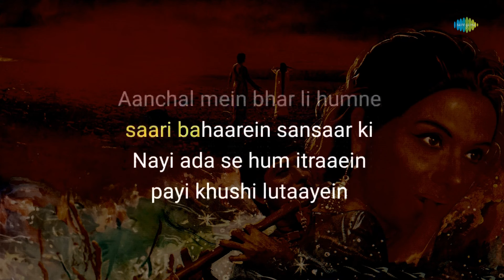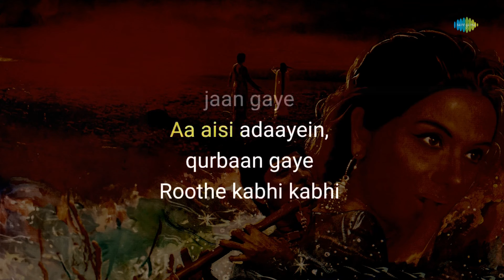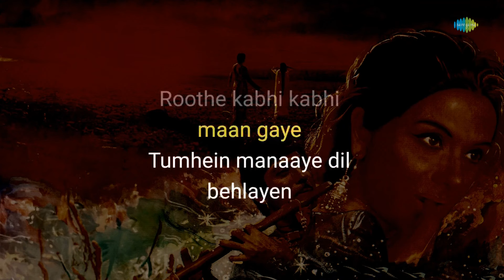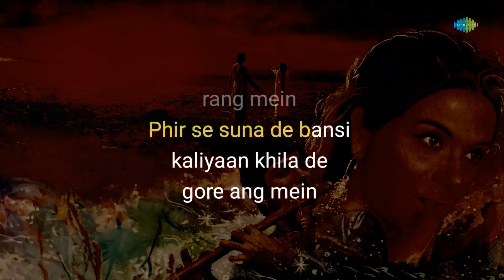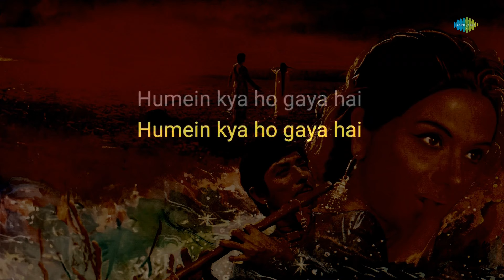Milo Na Tum To Ham Ghabraye - Karaoke with Lyrics | Lata Mangeshkar | Madan Mohan | Kaifi Azmi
If you're in the mood to sing your heart out, you can grab the mic and join in on this fun karaoke session with "Milo Na Tum To Ham Ghabraye" written by Kaifi Azmi and composed by Madan Mohan

Credits:

Song: Milo Na Tum To Ham Ghabraye
Artist: Lata Mangeshkar
Music Director: Madan Mohan
Lyricist: Kaifi Azmi